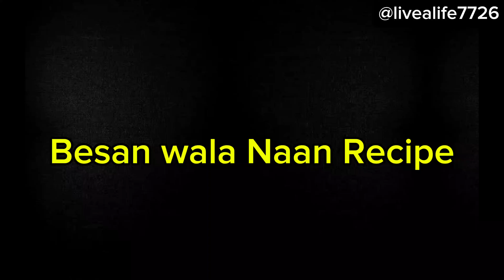Besan Wala Naan Recipe by livealife7726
Try this amazing and easy Recipe of Besan Wala Naan. Famous street food.Must try Recipe.
ingredients
Besan
onion
Potatoes
green coriander
cumin
coriander
red chili
salt
haldi
oil
Naan